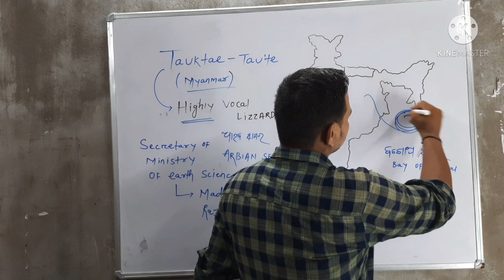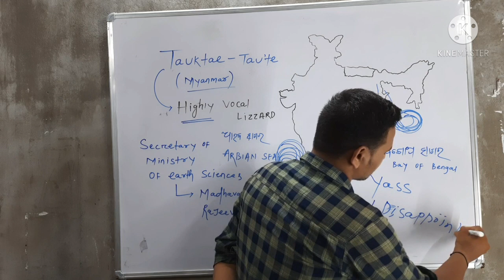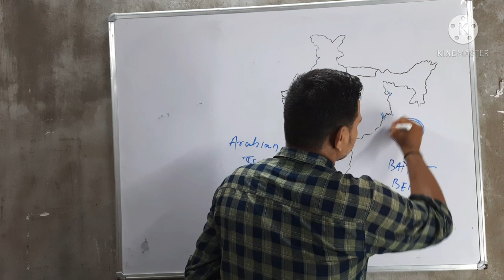ବଙ୍ଗୋପସାଗର ରେ ସୃଷ୍ଟ ବାତ୍ୟା Yass,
ବଙ୍ଗୋପସାଗର ରେ ସୃଷ୍ଟ ବାତ୍ୟା Yass Dear Teacher Odisha , Dearteacherodisha.